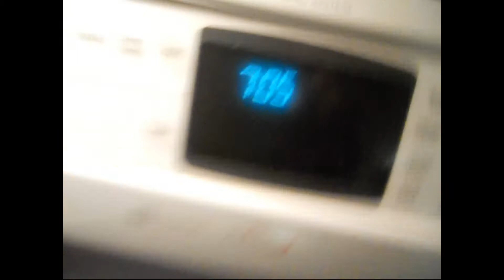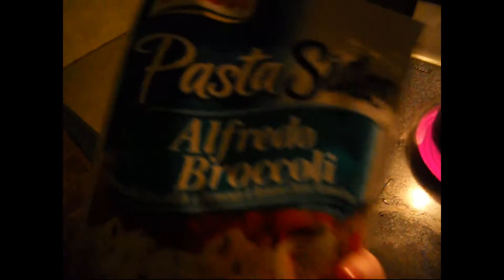Strange things be happening 12 3 2014 Day6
Hey guys! I love making videos for you guys and am always looking forward to hearing from you guys on video ideas or just to talk!!

Don't troll the comments!
If you see people bullying others report them stand up for each other and lets keep this an enjoyable place to come and talk to each other !

Do you want to send me something and have me open it on video or just write me back and fourth??
Tammy Mohney
Madison, Ohio 44057

My links!!

Snachat: LilMissEmo24

amazon wish list